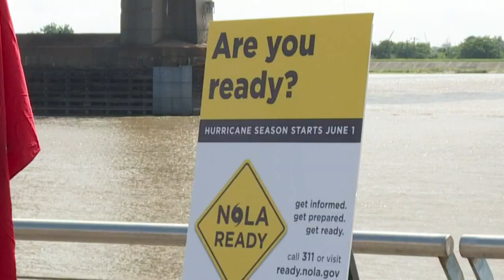How a pandemic changes how we react to a hurricane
The coronavirus pandemic is changing how emergency managers prepare for this hurricane season. Tulane Professor Mark Richard explains.